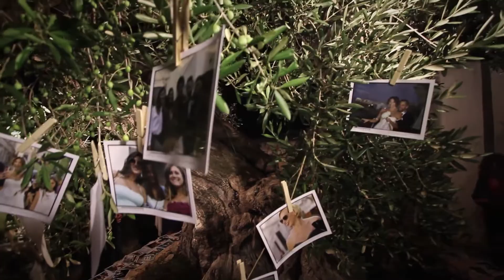Wedding in Polignano Sara & Andrea